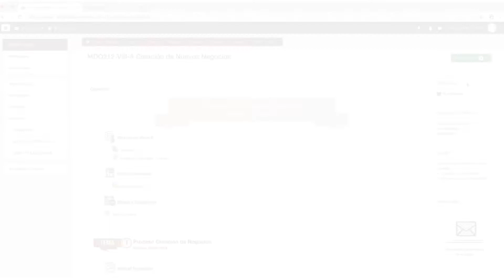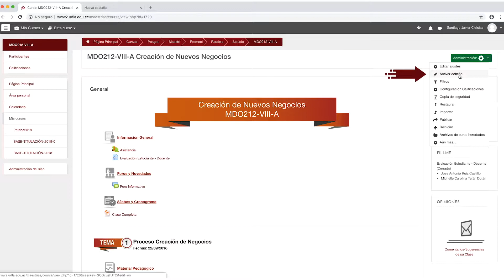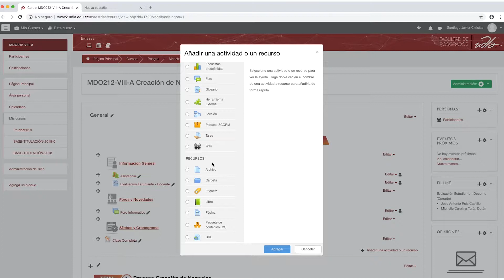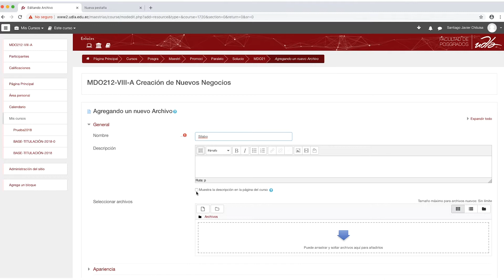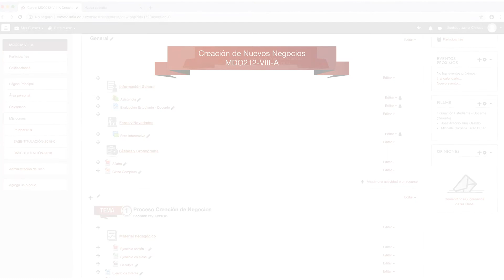Tutorial Creación del recurso archivo - Posgrados Udla